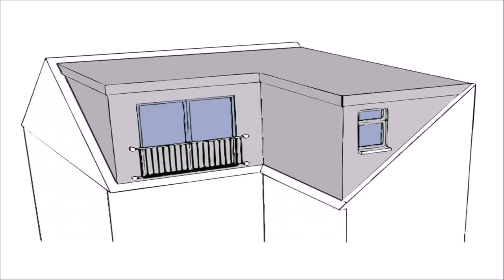Buy Car NY 5% DP